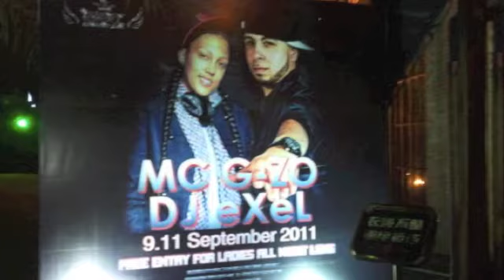DJ eXeL : International CLUB MiX 2012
This is a International Club Mix by the #1 International Party Rocker! We Got Everyone Fist PuMPing!!! (((DOWNLOAD & BOOKING INFO BELOW)))

BOOKING NOW IN the USA & WORLD!!!
 (Serious Inquiries Only)
DJ International
Mark Goldstein